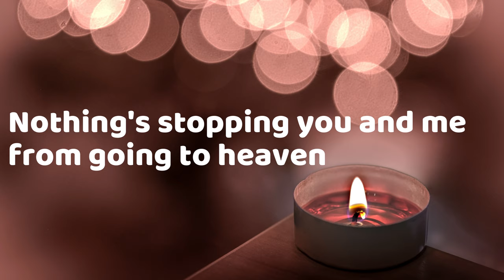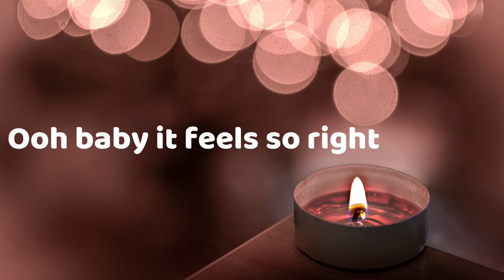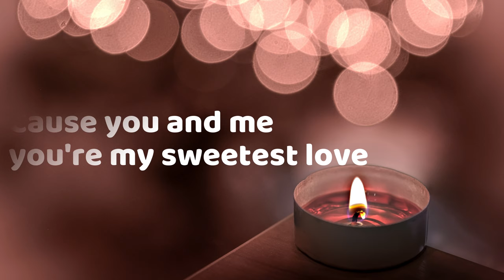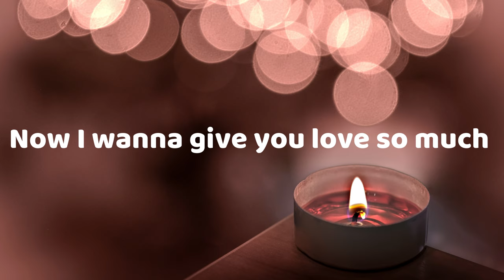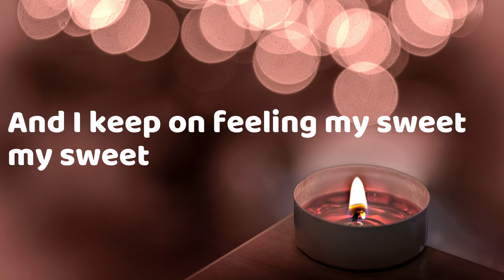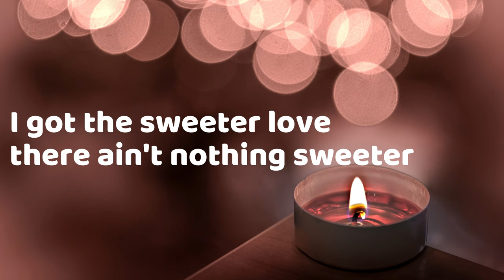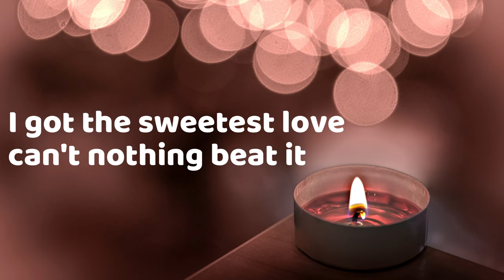Robin Thicke - The Sweetest Love(Lyrics)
A romantic song for those who are in love ❤️

"I got the sweetest love there ain't nothing sweeter
I got the sweetest love ain't nothing beating it

There ain't nothing sweeter"

The Sweetest Love by Robin Thicke has been added to DrianPlaylist
Lyric Video for the song The Sweetest Love by Robin Thicke 🎤